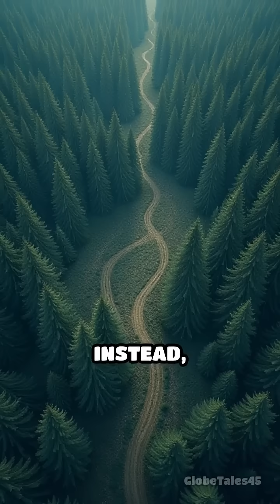The Sky Exploded: The 1908 Siberian Mystery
Did you know a massive explosion once flattened a Siberian forest? Discover the real story behind the Tunguska Event!